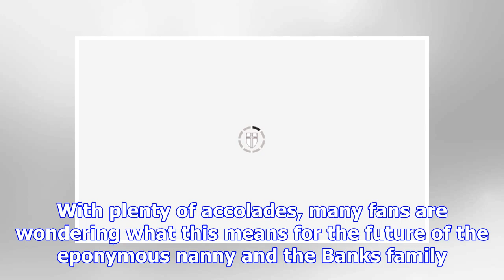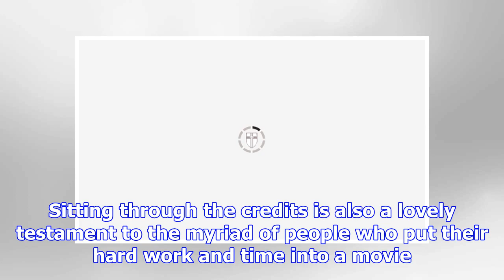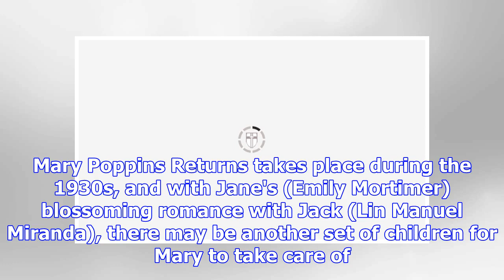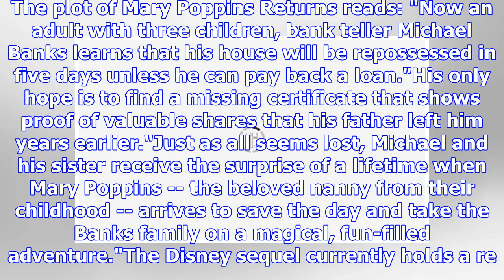Mary Poppins Returns post-credits: Does Mary Poppins Returns have post-credits scene?